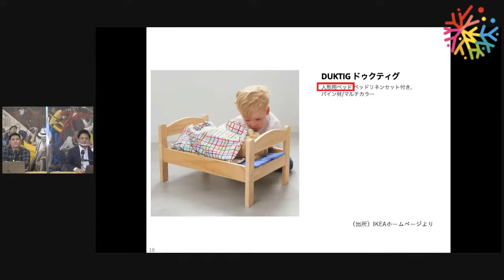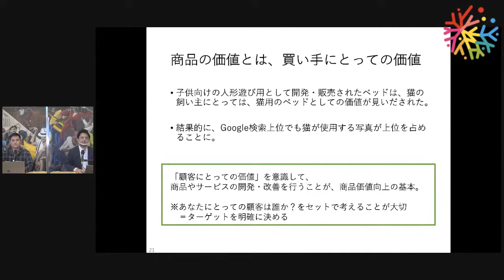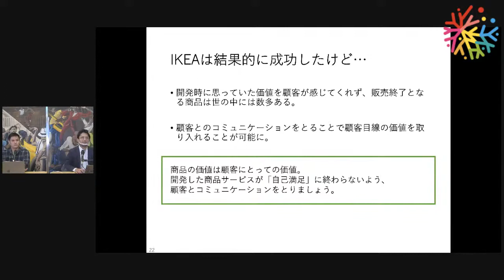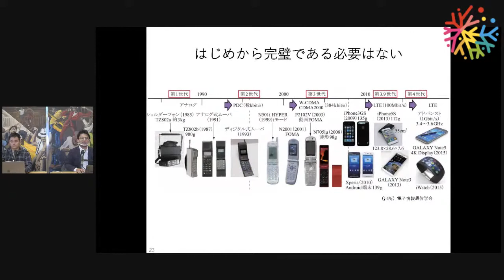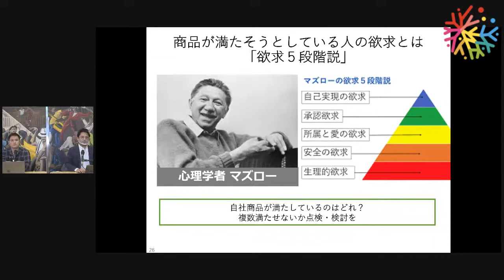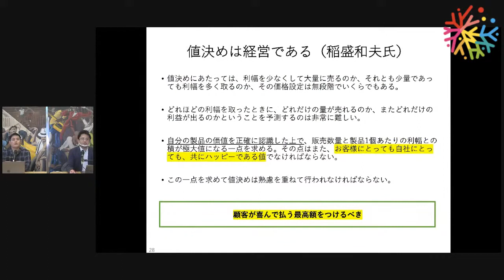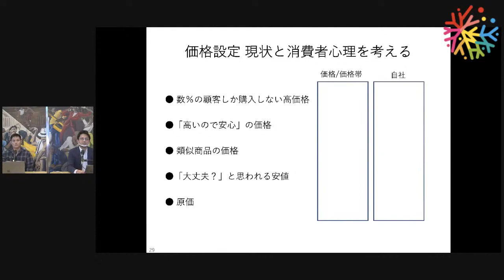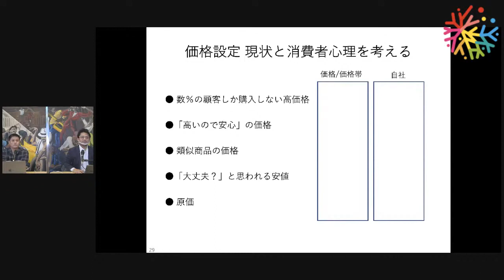【第二弾「事業計画書」②】商品・サービスの価値の考え方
【現在募集中！！】
現役で活躍する起業家・経営者から学べる
全6回の連続講座「スタートアップラボver.4」が
6/12からスタート！！
創業準備中から創業したばかりの人、
これから絶対に必要になる知識を
この機会に修得しませんか？

見て学ぶ、聞いてわかる！ 　沖縄県よろず支援拠点×Lagoon
"創業・起業・経営"オンラインセミナー開講！第二弾は「事業計画書」
全編から内容ごとに区切ってお届け！
こちらは『②商品・サービスの価値の考え方』です。

第二弾「事業計画書」は、

の全部で7本の構成になっています。
「興味関心のある部分だけ知りたい！」という方はタイトルから選んでご視聴ください！

【Startup Lab Lagoon KOZA】

Startup Lab Lagoonは、沖縄県沖縄市中央にある、起業・創業支援施設です。
施設ではコワーキングスペースの利用、起業や経営に関する相談受付・各種支援や、プログラミングスクールの受講などができます。

住所：沖縄県沖縄市中央1丁目7-8
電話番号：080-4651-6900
営業時間：13:00-21:00
定休日：水・土・日・祝日

起業・創業相談はコチラの申し込みフォームよりご記入お願いします🔻